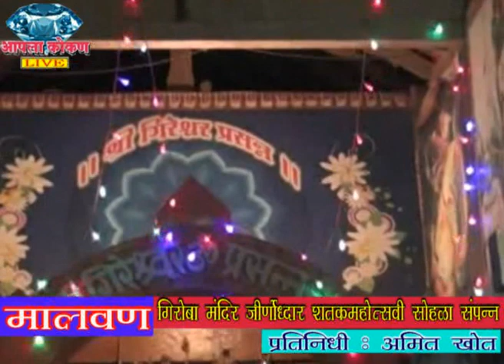AAPLA KOKAN LIVE - नांदोस येथील गिरोबा मंदिराचा जीर्णोद्धार शतक महोत्सवी सोहळा संपन्न